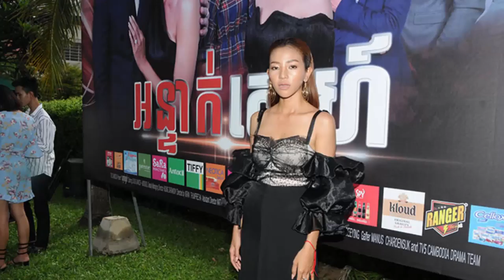ពិតជាអស្ចារ្យណាស់ ! ពេលនេះ ប្អូនស្រី លៀង ចាន់ឡា អាចមកទទួល ឈុតប្លាកទិន ចិញ្ចៀន១វង់ ក្រវិល ខ្សែក កងដៃ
I.ពិតជាអស្ចារ្យណាស់ ! ពេលនេះ ប្អូនស្រី លៀង ចាន់ឡា អាចមកទទួល ឈុតប្លាកទិន ចិញ្ចៀន១វង់ ក្រវិល ខ្សែក កងដៃ ខ្សែជើង ខ្សែដៃ និង រ៉ូបដ៏ស្រស់ស្អាតមួយទៀត...
II.A Dose of Cath និយាយថាការដែលយក ចាន់ឡា ទៅកែសម្ផស្ស គឺជាការដាក់សម្ពាធដល់ក្មេងស្រីឯទៀត ព្រោះទាល់តែកែមុខទើបអាចជោគជ័យបាន សមត្ថភាពលែងសំខាន់
-វីដេអូពេញនិយមទាំង១០របស់StarNews link នៅខាងក្រោម: